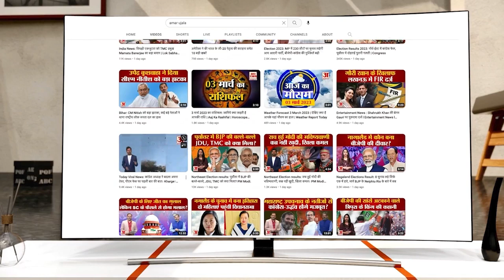Aaj ka love rashifal | 20 august 2023 | आपके प्रेम जीवन और वैवाहिक जीवन के लिए कैसा रहेगा दिन?